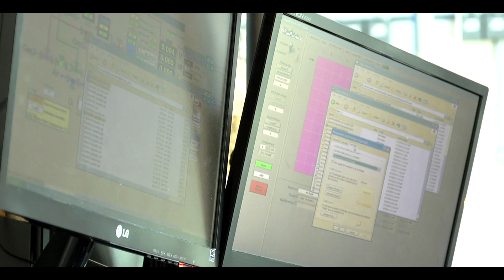GCxN Cohort 1: Feasible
Meet one of GCxN's portfolio companies, Feasible!